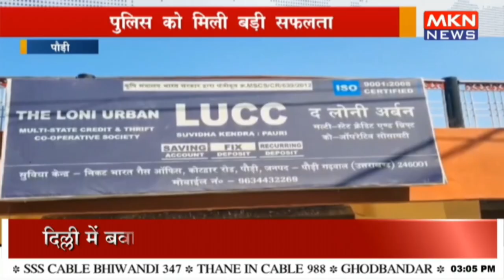पुलिस को मिली बड़ी सफलता